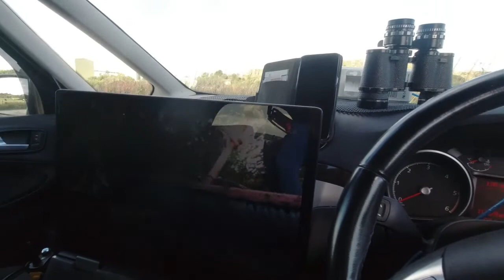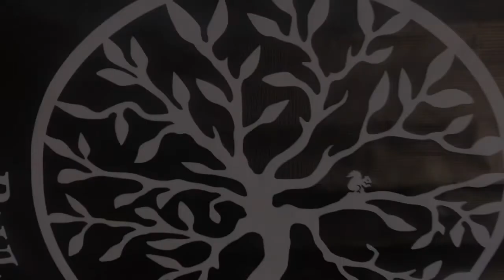Peak district and an epic pub stop over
free stealth camping, Leominster, Camp Site Reviews, Herefordshire CampSites. Camper Self Build. Van Life

This video is to try and help you ease your trip with a mix of over night free parking and Camp sites in Herefordshire.. If you have a camp site that you want me to review please comment or text the number below.. Thanks WOMBLE..

I need 1k plus sub to monitise to get that little bit back from youtube